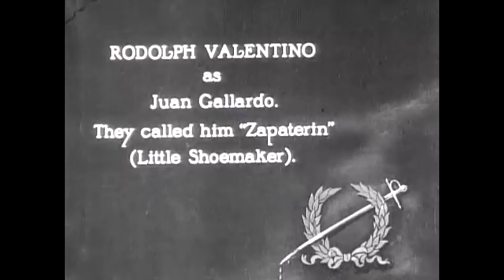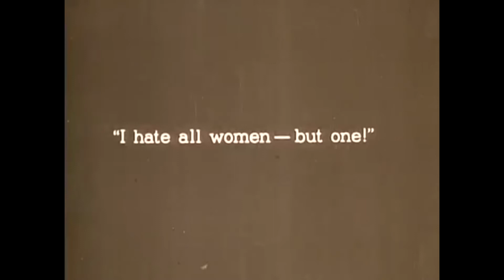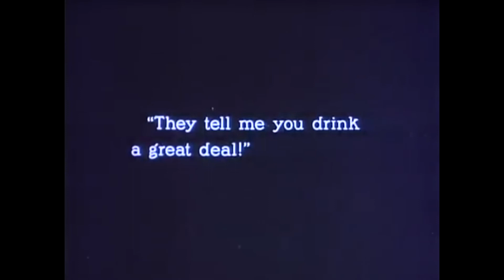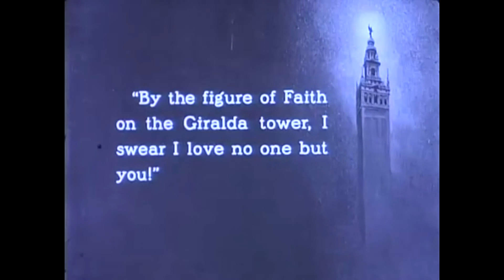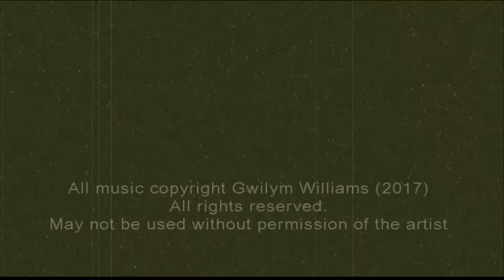Big Love Ticking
All instruments played by Gwilym Williams. Trombone and saxophone sounds made using a Roland GR-55 guitar synthesizer.

This video features excerpts the Fred Niblo film, ‘Blood and Sand’, released in 1922. Niblo was an early Hollywood director, and this film also features the inimitable Rudolph Valentino.

All original music, images and film on this site are the exclusive intellectual property of Gwilym Williams and may not be used without express permission.

A Lucifer’s Lute Production™